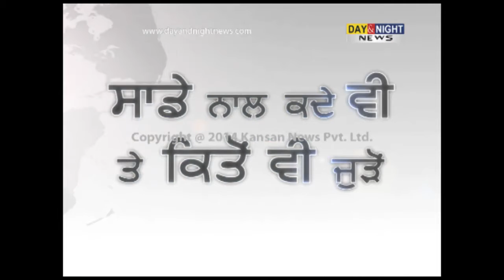Gen J.J. Singh's Son First Sikh Municipal Commissioner in France